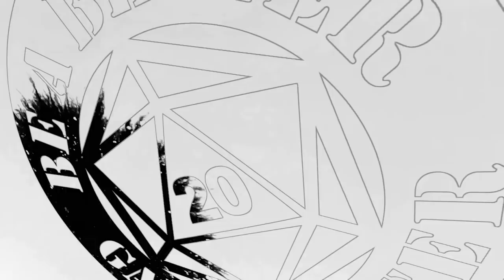Planning & Organization, Part 2: The Brainstorm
Part Two in a series of videos on the subject of Game Master planning and organization.  Any questions?